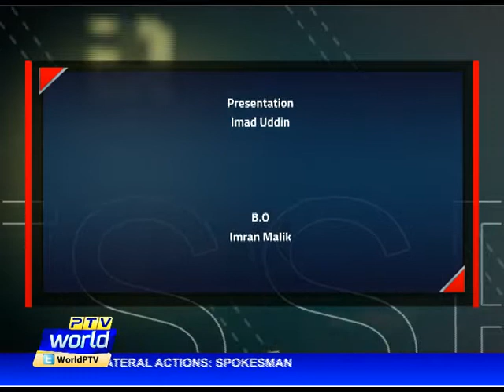Special Show with International Wrestlers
Sports In-charge
Syed Arslan Abbas Sherazi

Ring of Pakistan was founded with the aim of promoting wrestling which is the world’s most watched sport shows. Before the inception of ROP, there was no formal body to promote wrestling in Pakistan. The team at ROP has successfully structured a platform for wrestling fans and athletes. Ring of Pakistan is working in accordance with international standards to develop and promote wrestling in Pakistan.